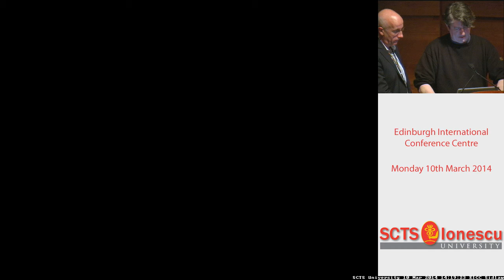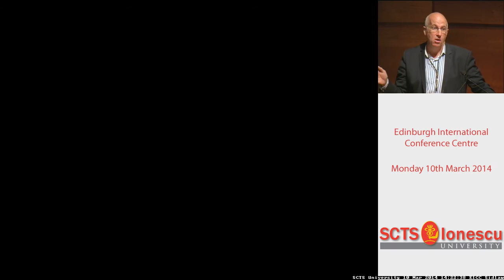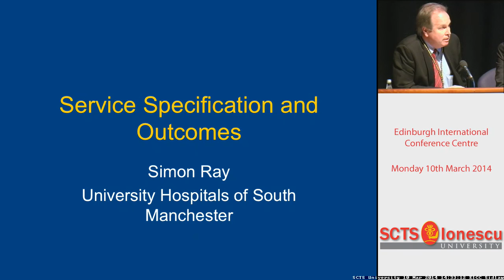UK mitral valve surgery status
B Bridgewater (Manchester, UK) explains how the UK database can be used to inform commissioning of mitral valve services.